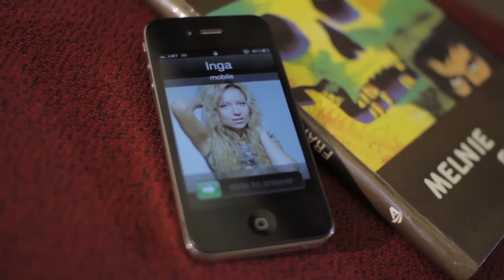COLT - Firefighter [Official Video]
Official music video by band COLT performing FIrefighter 2012.